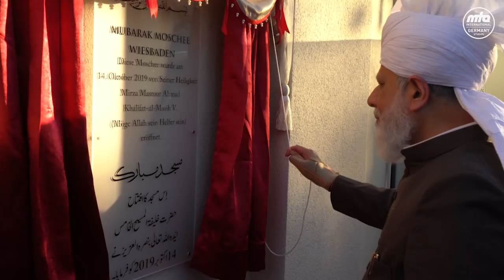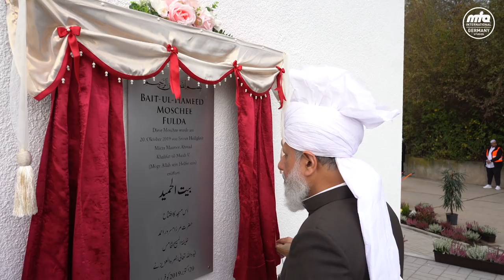Schaut! „Ein König ist gekommen“ | DOKUMENTATION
Ein König in Deutschland.

Herbst, 2019.
Seine Heiligkeit Hazrat Mirza Masroor Ahmad (aba), weltweites Oberhaupt der Ahmadiyya Muslim Jamaat, besucht Deutschland.

Der Kalif (aba) trifft Menschen, eröffnet drei Moscheen und hält eine überwältigende Rede in Berlin.

MTA International hat diesen Besuch begleitet. Wir zeigen Ihnen die Highlights der Deutschlandreise.

Der Gründer der Ahmadiyya Muslim Jamaat Hazrat Mirza Ghulam Ahmad (as) erhielt die folgende Offenbarung: "Da kommt der König [...]" (Wo Badshah Aya).
Ahmadi Muslime glauben daran, dass diese Offenbarung auf den Kalifen Hazrat Mirza Masroor Ahmad (aba) zutrifft.

Seine Heiligkeit setzt sich für Liebe, Toleranz und Harmonie ein. Er verbreitet Frieden, spricht die Herzen der Menschen an.